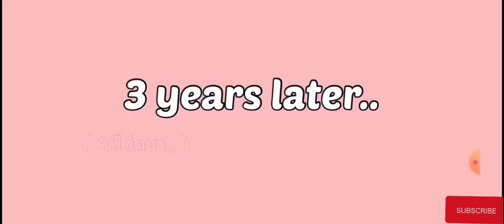Toca Life World | Toca Boca | Toca Life Story | Sad Story | sad sadstory #2023